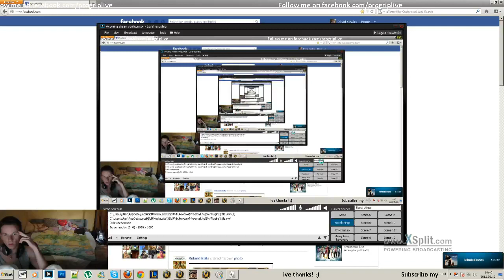Discipline Priest Arms Warrior vs Discipline Priest Fire mage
Hey guys!
Thanks you guys bye;d!